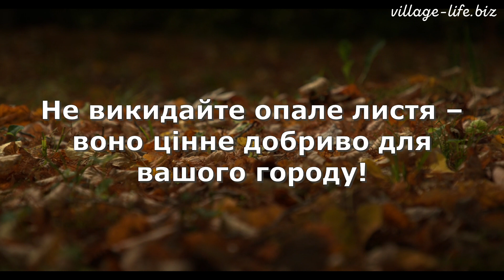Не викидайте опале листя – воно цінне добриво для вашого городу! 3 чудових способи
Залучення IT-компаній в село: нові робочі місця та можливості для розвитку Залучення IT-компаній в село: нові робочі місця та можливості для розвитку
Як заробляти гроші під час війни: доступні методи Як заробляти гроші під час війни: доступні методи